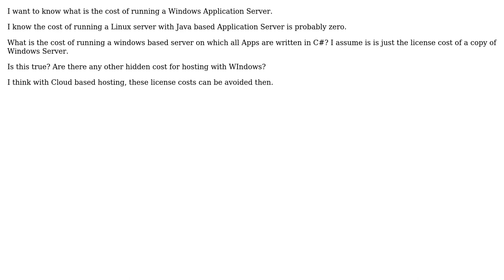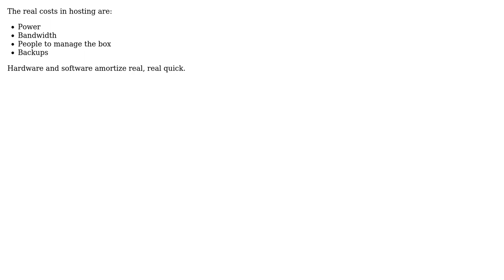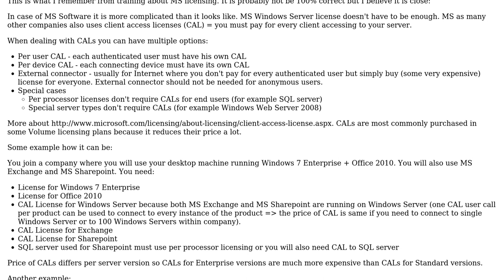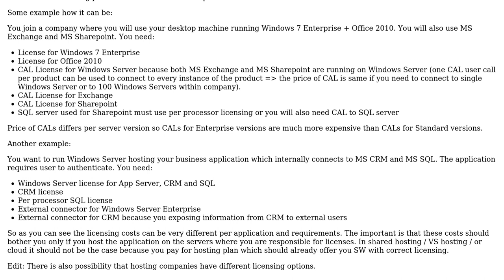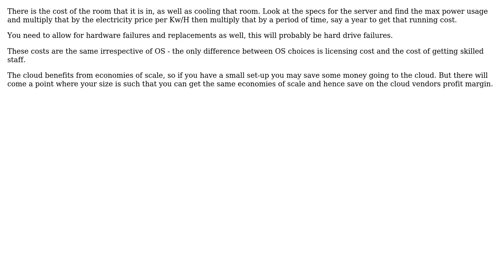Software Engineering: The cost of running a Windows App Server (6 Solutions!!)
Software Engineering: The cost of running a Windows App Server

With thanks & praise to God, and with thanks to the many people who have made this project possible! | Content (except music & images) licensed under CC BY-SA | Music | Images & others | With thanks to user Wyatt Barnett user Tom Squires user Steven Evers user P.Brian.Mackey user mcottle user Ladislav Mrnka user Kevin Zhang user B? user adam f and the Stack Exchange Network Trademarks are property of their respective owners. You are responsible for your own actions.